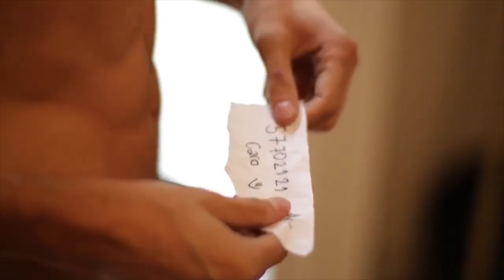Juan Castelazo Videographer Reel